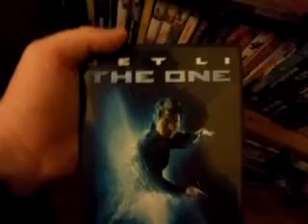Jet li The One review